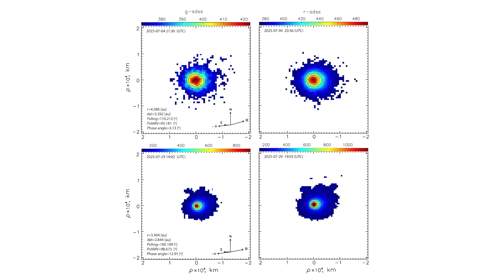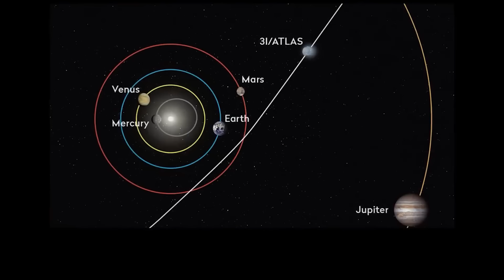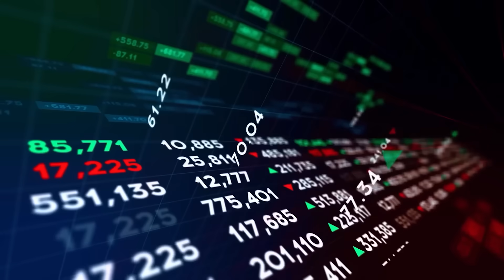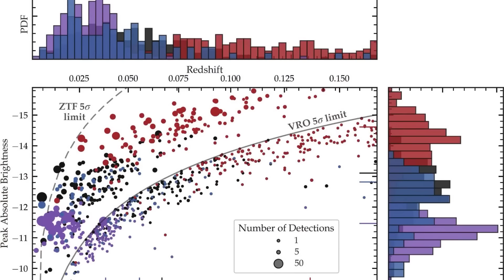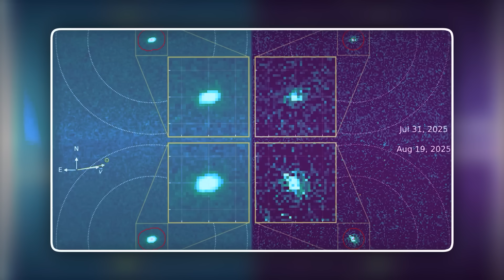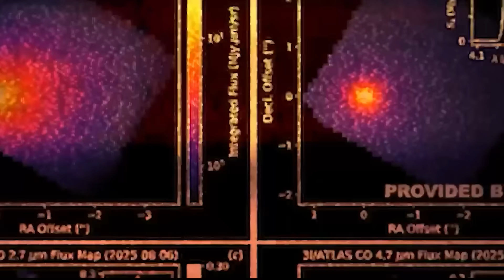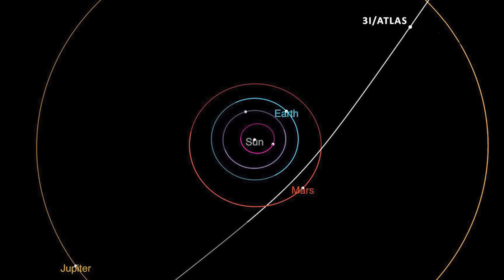First Images After Perihelion: 3I/Atlas Is Glowing Blue - Harvard Can't Explain Why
Atlas interstellar object returns visible after perihelion—Harvard astrophysicist Avi Loeb confirms 10th anomaly: blue thermal signature hotter than Sun. NASA observatories detect unprecedented energy output. December 2025 analysis reveals technology hypothesis, engineering implications, orbital mechanics defying physics models.
Comprehensive breakdown of Atlas's statistical impossibilities: spectroscopic analysis, coronagraph data from SOHO, Stereo-A, GOES-19 satellites. Research teams across 6 continents examine nickel-iron composition, mass-velocity paradox, Wow signal coordinates correlation. Peer-reviewed findings challenge conventional astrophysics—$40M international collaboration investigating artificial construction hypothesis vs natural formation theories.
Advanced instrumentation investment: $2.8B orbital observatory network captures 300,000km luminosity extension. Computational modeling, machine learning analysis, aerospace engineering trajectory reconstruction. JPL-ESA collaboration verifies precision navigation calculations.

Career implications: NASA internship programs, university aerospace enrollment surge, data science applications. Practical technology sectors: fusion research, thermal management, propulsion systems, materials science breakthroughs.

December 19, 2025 closest Earth approach: Hubble Space Telescope, James Webb observations, global radio monitoring, electromagnetic signal detection protocols.

Educational deep-dive for space enthusiasts, engineering students, astrophysics researchers. Science-based analysis with institutional citations, peer-reviewed sources, professional commentary.
CHAPTERS:

0:00 Atlas Returns: Blue Thermal Anomaly Detected
0:42 Perihelion Data: October 29 Solar Radiation Analysis
1:45 NASA Observatory Network: $2.8B Instrumentation Breakdown
2:30 Brightness Anomaly: 300,000km Luminosity Extension
3:15 Blue-Shift Revelation: Spectral Temperature Inversion
4:00 10 Statistical Anomalies: Orbital Mechanics Analysis
4:45 Mass-Velocity Paradox: Engineering Trajectory Reconstruction
5:30 Composition Analysis: Nickel-Iron Alloy Ratios
6:00 Research Funding: $40M International Collaboration
6:30 Technology Hypothesis: Fusion & Propulsion Implications
7:15 December 19 Countdown: Hubble & Webb Observation Protocols
8:15 Career & Education: NASA Programs & University Enrollment
8:45 Final Analysis: Natural vs Artificial Classification